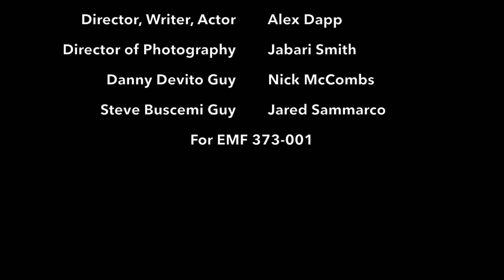Steve short film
A sequal of "Danny", a student must escape before he faces the inevitable.